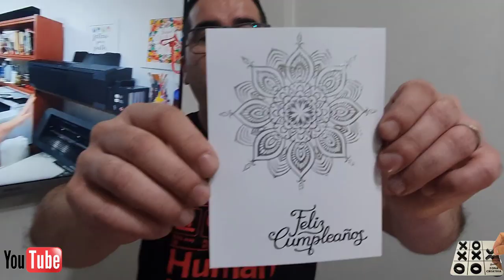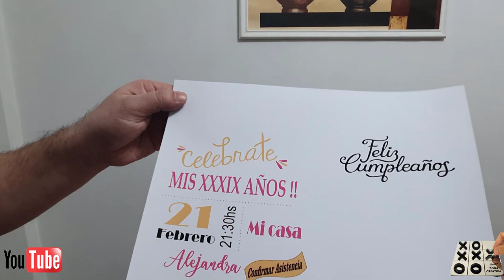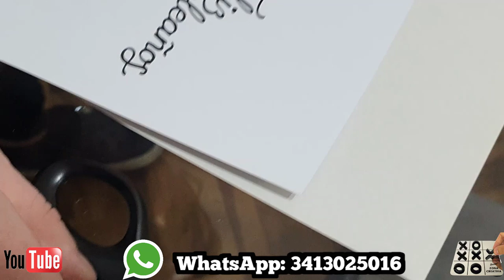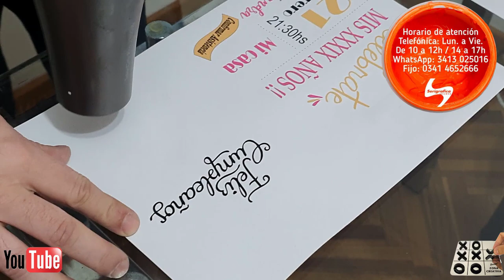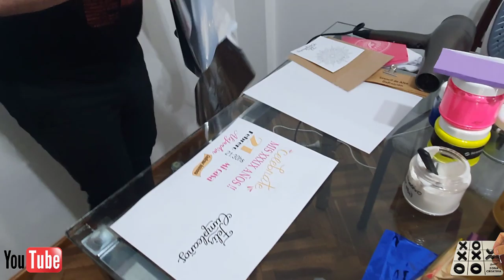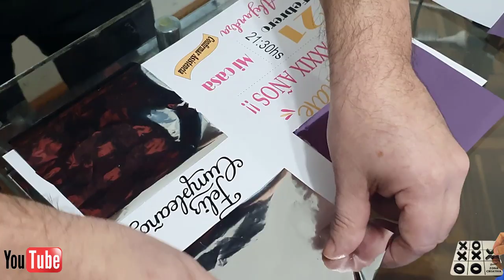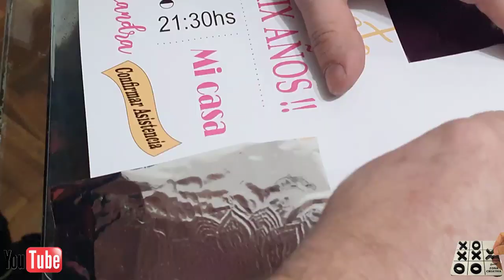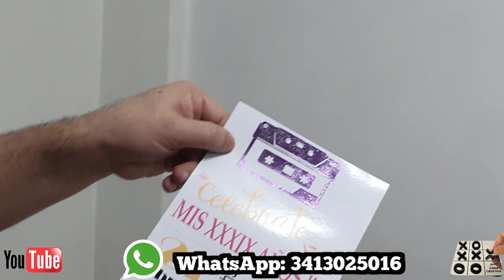APLICACION DE FOIL EN TARJETERÍA ( EXCELENTES RESULTADOS) CON STENCIL DE ALTA DEFINICIÓN 2020.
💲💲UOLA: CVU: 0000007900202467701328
Alias: ZONACRATIVA2019.UALA